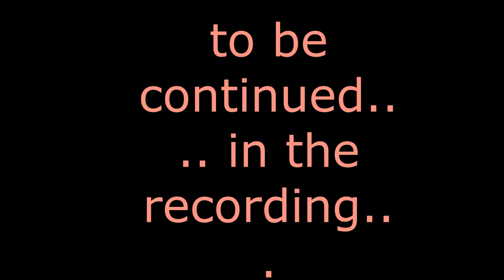Urios University song rehearsal 10-25-19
Urios University song by Archie D'
the composer of the classic song
Mahal na Mahal